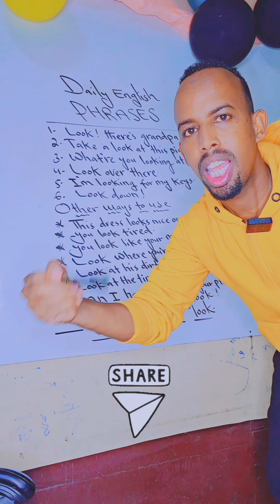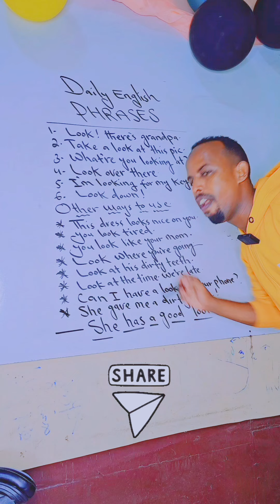kubaro Luuqada English-ka Afgkaaga Hooyo Mudo Kooban. Please Share and subscribe us